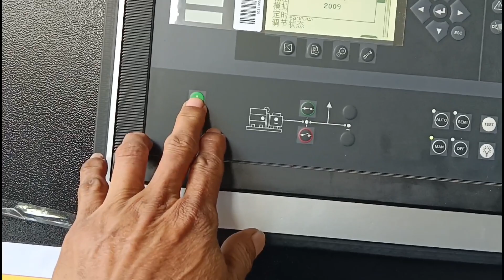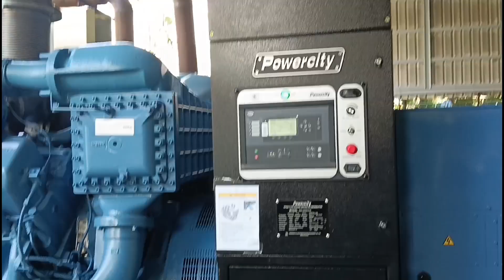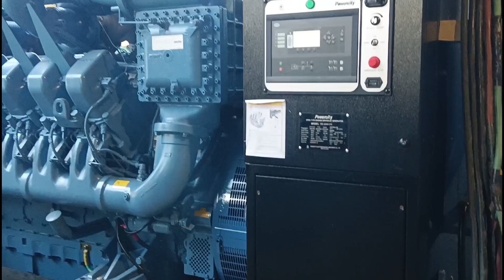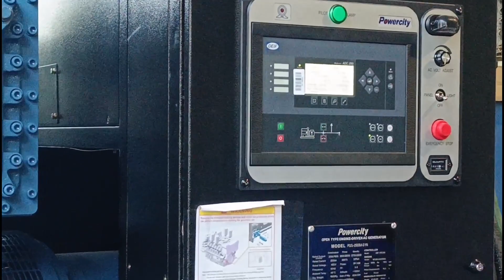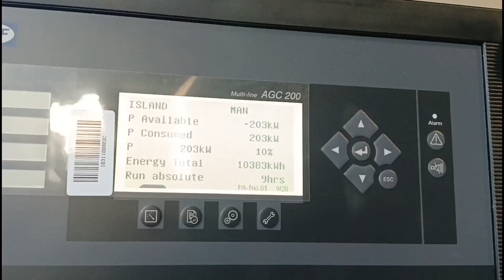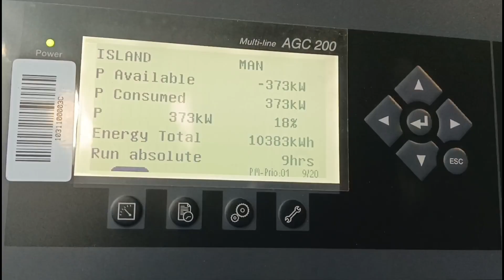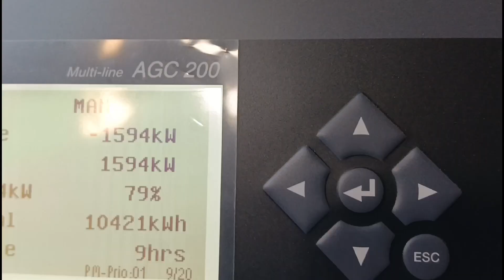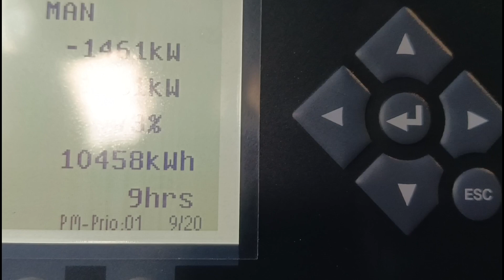2.5MW READY TO LOAD TEST